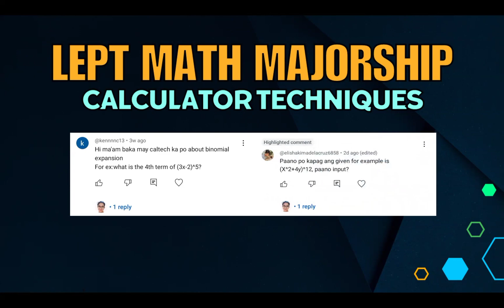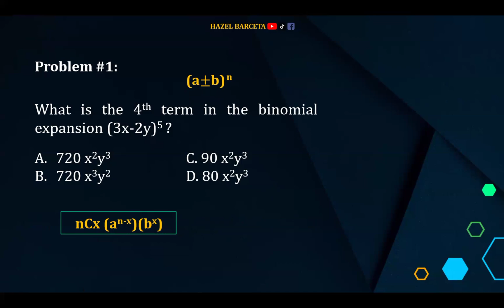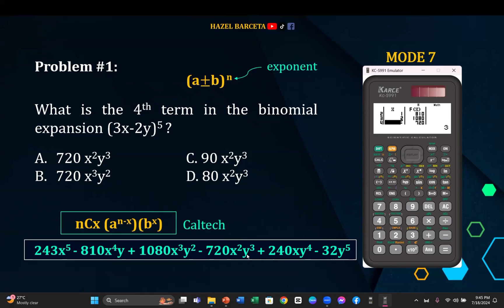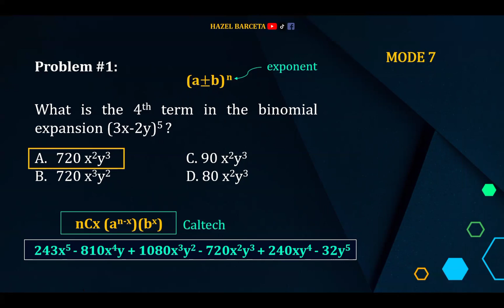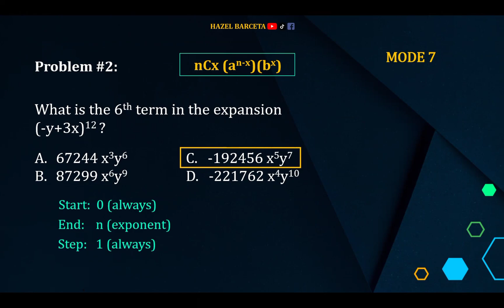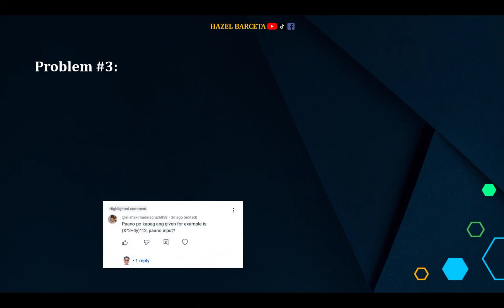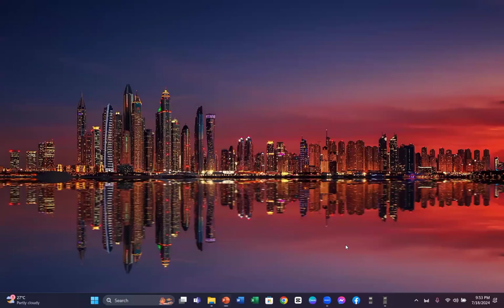LEPT MATH MAJORSHIP REVIEWER | KARCE KC-S991 CALCULATOR TECHNIQUES |BINOMIAL EXPANSION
Hello, Teachers! Since CASIO FX-570ES was banned from Licensure Examinations due to cheating issues as per PRC Resolution No. 1809 Series of 2024, I am now recommending KARCE KC-S991 CALCULATOR as an alternative as both share the same Calculator Techniques. Hence, KARCE KC-S991 CALCULATOR TECHNIQUES will play a vital role in the actual MATH MAJORSHIP BOARD EXAM.

Teachers, let us all help each other by SHARING this CLARIFICATION ABOUT KARCE KC-S991 CALCULATOR to reach more SELF-REVIEW LEPT MATH MAJORS and be enlightened and aware of our new recommendation as well as CALCULATOR TECHNIQUES for MATH MAJORSHIP.